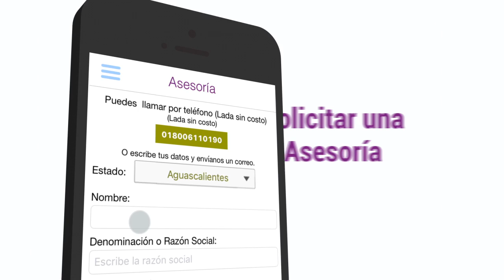APP PRODECON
PRODECON App es una herramienta gratuita y amigable para acercarse a los pagadores de impuestos. Se constituye en una vía más de contacto para que de manera fácil e intuitiva el usuario acceda a los servicios e información del Ombudsman fiscal.